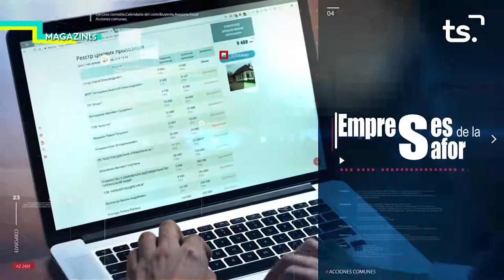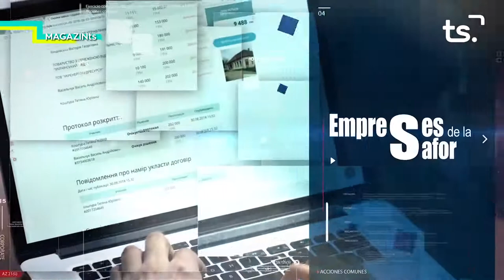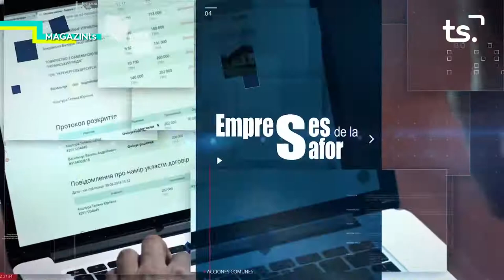MAGAZIN TS DILLUNS-JUAN PABLO TUR - 2021 01 25